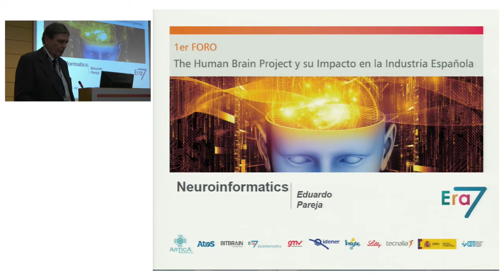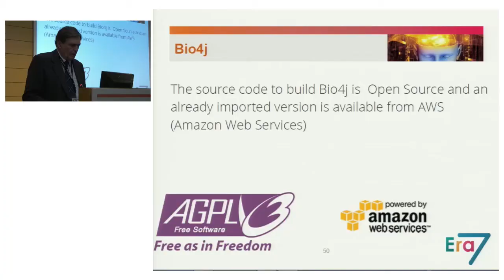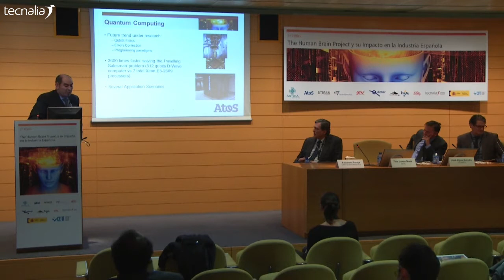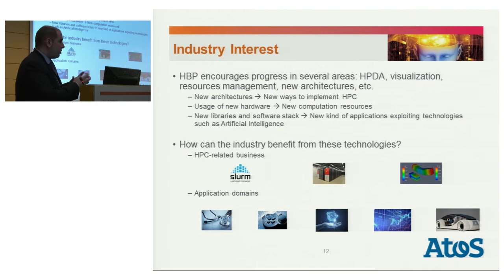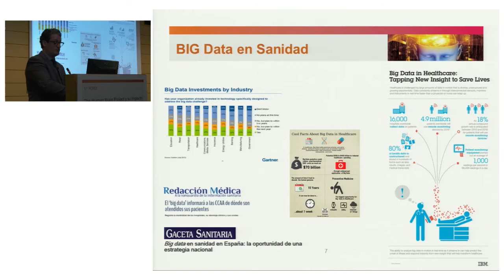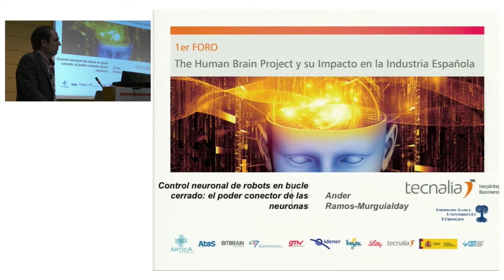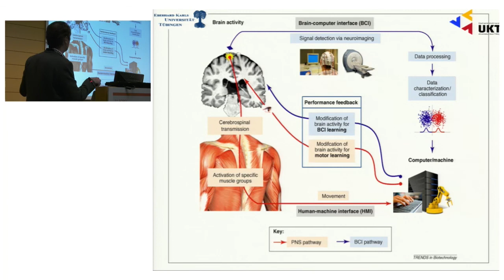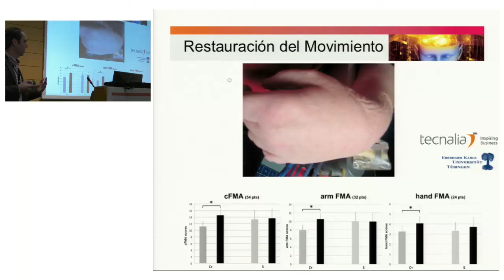1º Foro: "The Human Brain Project". Temáticas prioritarias del HUB español.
Temáticas prioritarias del HUB español con calado en la industria

► Neuroinformatics: Eduardo Pareja, CEO, ERA 7 BIOINFORMATICS
► High Peformance Computing: "El papel de HPC en el HUB español de HBP": Francisco Javier Nieto de Santos, ATOS
► Medical informatics: "ICT Innovation in Health": Rafael Navajo Garrido Health Business Development Executive, GMV
► Neurobotics: "Control neuronal de robots en bucle cerrado: el poder conector de las neuronas": Ander Ramos, Responsable de Neurotecnología, TECNALIA